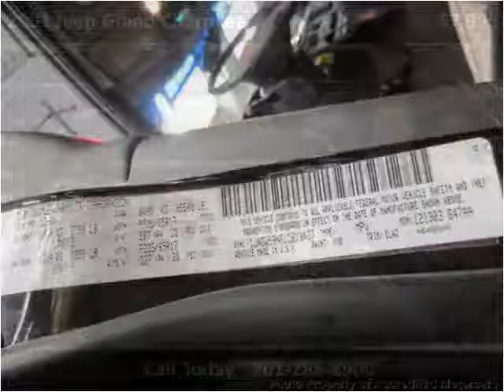2001 Jeep Grand Cherokee Used Cars Little Ferry NJ